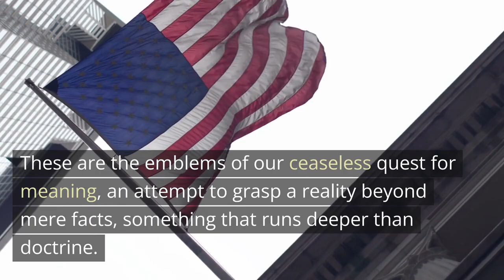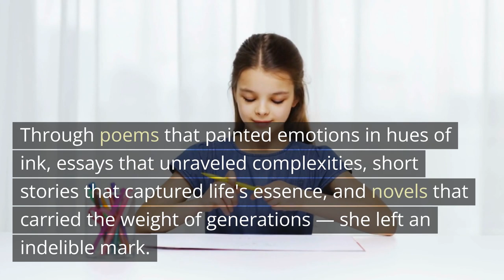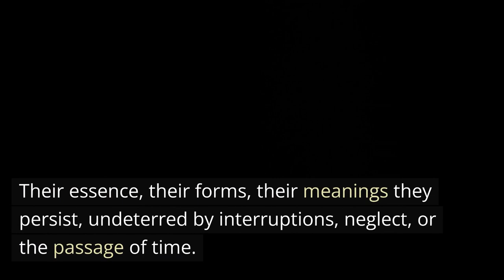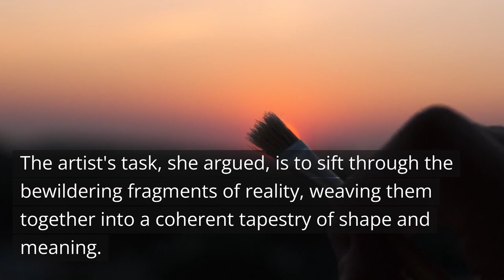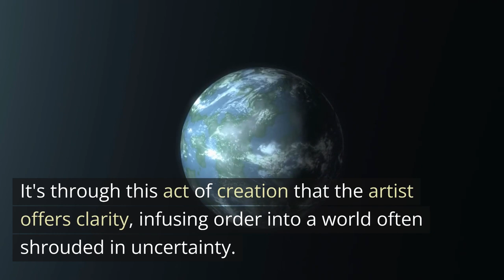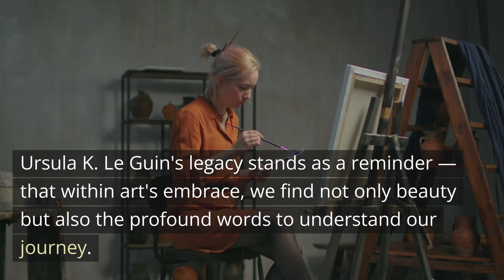Katherine Anne Porter on the Power of the Artist and the Function of Art in Human Life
Welcome to "What Rises from the Ruins: Katherine Anne Porter on the Power of the Artist and the Function of Art in Human Life"! 🎨

Step into the captivating world of literature and philosophy with us as we dive deep into the profound insights of Katherine Anne Porter. In this thought-provoking series, we explore the timeless wisdom of this literary luminary, delving into her perspectives on the role of the artist and the profound impact of art on human existence.

Through insightful analysis and engaging discussions, we uncover Porter's reflections on how art has the remarkable ability to emerge from the ashes of human experiences, transforming pain, chaos, and upheaval into works of beauty and meaning. Join us as we navigate through her writings, exploring the intricate interplay between creativity, resilience, and the human spirit.

Each episode is a journey into the heart and mind of a visionary thinker, offering a window into the power of storytelling, the complexities of the human condition, and the enduring significance of art throughout history. Our hosts lead you through a captivating exploration of Porter's essays, stories, and interviews, shedding light on her views about the artist's role as a mirror to society and a guide through the intricacies of existence.

Don't miss this enlightening voyage that celebrates the transformative potential of art, inviting you to contemplate its influence on your own life. Get ready to be inspired, challenged, and deeply moved by the remarkable insights that continue to resonate with us today.